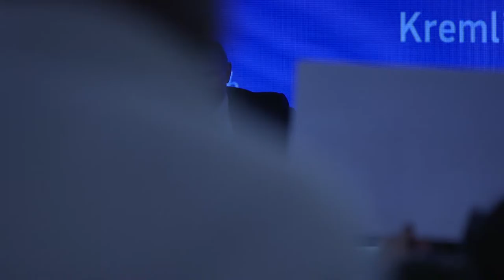Путин о вмешательстве в выборы США и гонке вооружений Сеня Кайнов Seny Kaynov